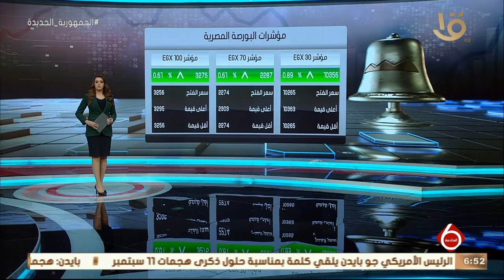المركز الإعلامي لمجلس الوزراء ينفي صدور قرار برفع أسعار الدولار الجمركي.. وأهم الأخبار الاقتصادية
نشرة السادسة | المركز الإعلامي لمجلس الوزراء ينفي صدور قرار برفع أسعار الدولار الجمركي.. وأهم الأخبار الاقتصادية